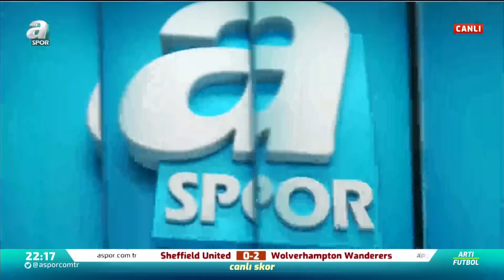Emre Bol'dan Fenerbahçe İçin Flaş Cavani Açıklaması